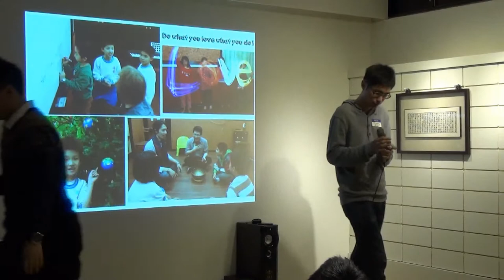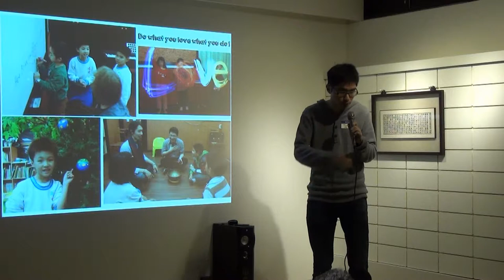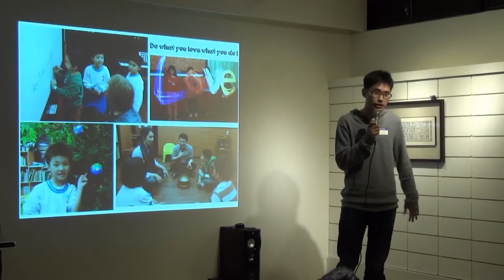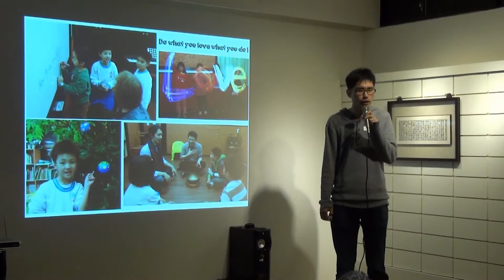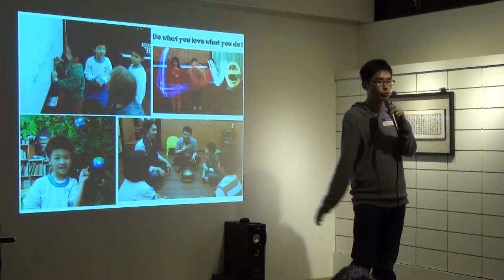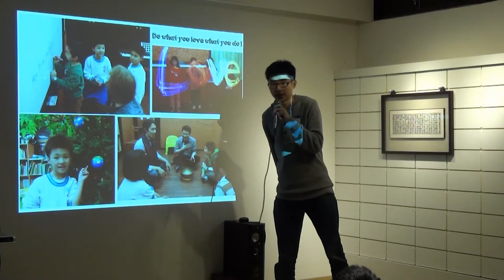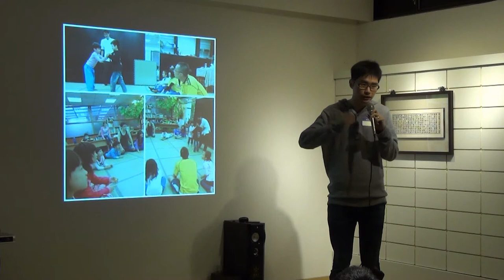交點台北Vol 21 -- 楊光羽 -- 樹心